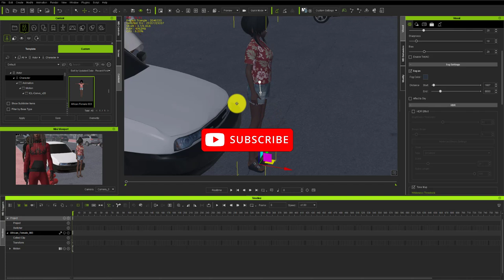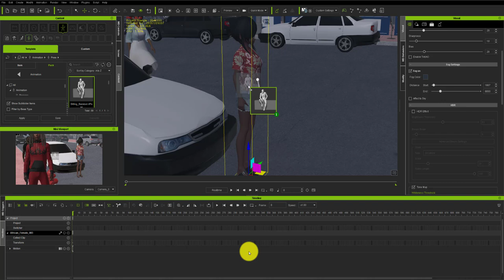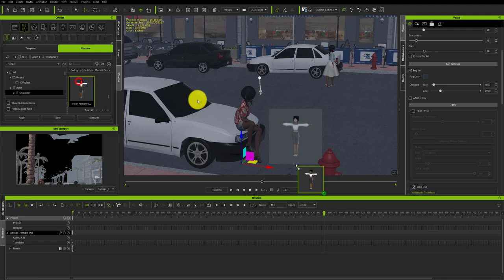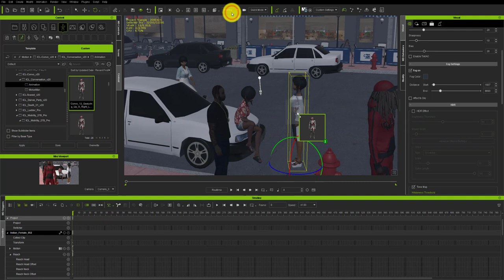ICLONE 8 | ADDING camera in all black scene with black models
Welcome to iclone 8 and using an all black cast to re make a walk down miami beach, but this time as a way to edit existing textures  we will dive into blender next time. enjoy my little work, to see how this process would go this workflow is one i am testing but i love me some black sugar anyday lol enjoy, to your object we are going to dive into rigging this bad black girl see my ups and downs with this CGI software, in this video we will do some dancing and dabble into this if you will, sit back and enjoy the ride welcome to dream shooters behind the scene with upcoming music video by LOVESK - OM.

xxxxxxxxxxxxxxxxxxxxxxxxxxx

Welcome to iclone and using photoshop as a way to edit exisiting textures to your object, in this video we will do some dancing and dabble into this if you will, sit back and enjoy the ride welcome to dream shooters behind the scene with upcoming music video by LOVESK - OM.